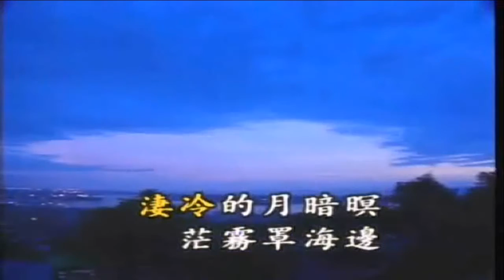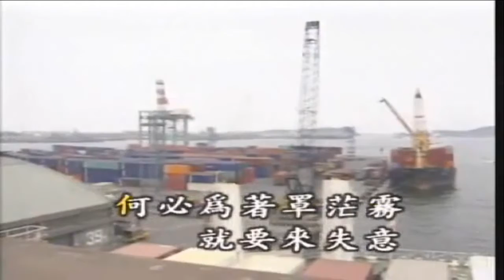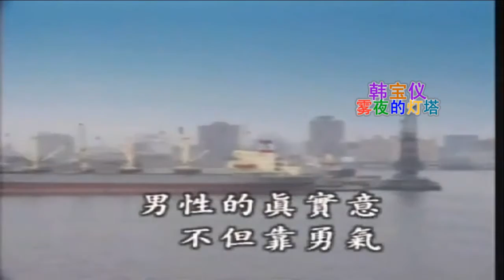韓寶儀 霧夜的燈塔 原曲 泣くな霧笛よ灯台よ【KARAOKE】Han Bao Yi『WU YE DE DENG TA』台語原聲台灣拉吉歐輕音樂好聽的閩南語台語歌曲台灣民謠福建方言歌謠音樂巨星台語金曲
霧夜的燈塔  原曲 泣くな霧笛よ灯台よ
作詞:葉俊麟
作曲:豐田一雄(日本)
演唱:韓寶儀
淒冷的夜暗冥 蒙霧燈塔海邊 海面燈塔白光線
暗淡無怨氣 只有是一直發出 水螺聲哀悲 引阮出帆的堅心
強要軟下去 船路的酸苦味   已經試了試 何必為了塔蒙霧
著未來失意 為怎樣海鳥哀啼 擾亂阮的耳
像替阮的心情 露出了恨意 男性的真心意
不但靠勇氣請看阮著到時機 就要來表示
霧夜的燈塔水螺 不好再叫啼但是阮的苦情   憂悶的心理